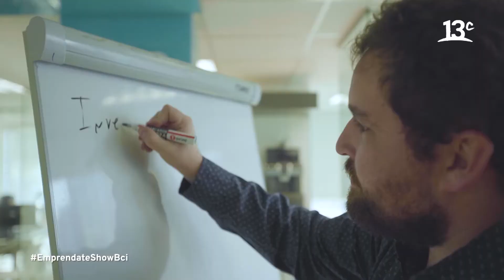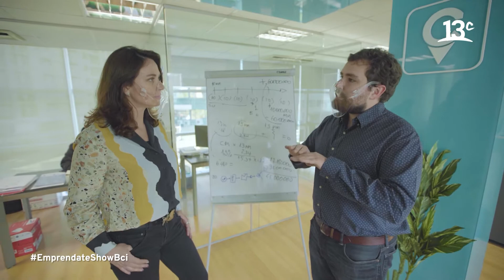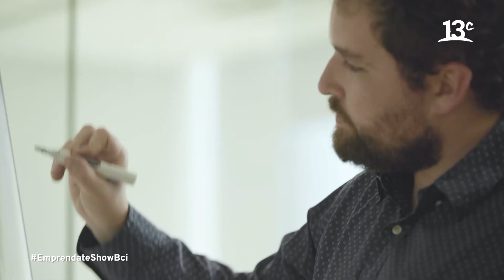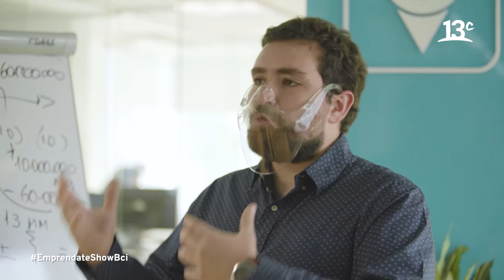Capitalizarme te invita invertir en propiedades | Emprendate Show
En "Emprendate Show" conocemos más de Capitalizarme, un marketplace inmobiliario que conecta a inversionistas o posibles inversionistas con oportunidades de inversión. Ver más

Encuéntranos en tu cableoperador:
DirecTV: Canal HD 1156
Movistar: Canal 125
Claro: Canal 127 | Canal HD 627
Entel: Canal 70
GTD Manquehue: Canal 23 | Canal HD 829
Telefónica del Sur: Canal 21 | Canal HD 829